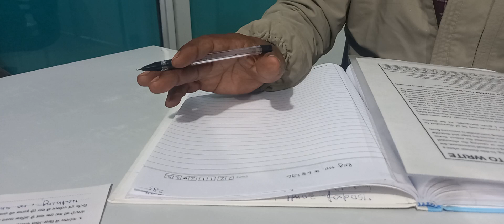Writer's Cramp Disease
राइटर्स क्रेम्प रोग व्यक्ति के लेखन कार्य या व्यवसाय से संबंधित है।लिखते समय हाथ में कम्पन, अकड़न, दर्द ,सुन्नपन,अवसन्नता व कमजोरी महसूस होना इस बीमारी के लक्षण हैं।लिखते समय सही पेन ग्रिप नहीं बनने के कारण लिखावट टेढ़ी मेढ़ी, छोटी बड़ी,धीमी व ख़राब हो जाती है।
बैंक,परीक्षा,तनाव व अजनबी के सम्मुख हस्ताक्षर,लिखने का कार्य असम्भव हो जाता है।
रोगी द्वारा पेन या पेन्सिल को मजबूती से पकड़ने के कारण लिखने वाले हाथ में कम्पन,दर्द, अकड़न होता है।
राइटर्स क्रेम्प रोग में लिखने वाले हाथ का अँगूठा, अँगुली, कलाई,कोहनी भी,लिखते समय सामान्य से अलग व्यवहार करती हैं जिसके कारण लिखने में परेशानी होती है।
इसे चिकित्सीय भाषा में फोकल डिस्टोनिया या ऑक्यूपेशनल डिस्टोनिया कहते हैं।

राइटर्स क्रेम्प रोग किसी भी उम्र में हो सकता है। यह रोग 12-13 वर्ष की आयु से भी प्रारम्भ हो सकता है।

लक्षण-

लिखने में हाथ में,अंगुलियो या अंगूठे में कम्पन,दर्द,अकड़न,हाथ जाम होना।
पेन व पेन्सिल हाथ से छूटना,फिसलना।

लिखावट खराब,धीमी,लिखने में शब्दों का टेढ़ा- मेढ़ा,छोटी-बड़ी होना।

लिखने में हाथ का इधर-उधर जाना व लिखने वाले हाथ का अंगूठा,अंगुलियाँ,कलाई सामान्य से अलग व्यवहार करना जैसे अँगूठा अंदर की ओर मुड़ना, किसी उंगली का ऊपर उठना या अंदर की ओर मुड़ना,कलाई का ऊपर उठना,अंदर या बाहर जाना,पेन या पेंसिल कस कर पकड़ने से अँगुलियों व अंगूठे में दबाव का निशान पड़ना।

इस बीमारी में बैंक,परीक्षा,अजनबी के सामने,तनाव,घबराहट के समय हस्ताक्षर करने व लिखने का काम लगभग असम्भव हो जाता है।

लिखने के अलावा अन्य  परेशानी-
कम्पन हाथ के अतिरिक्त चेहरे,आँखें,गर्दन,सिर,जीभ आदि में भी हो सकता है।रोगी को शेव बनाने,शर्ट का बटन बन्द करने व दैनिक कार्यों में भी परेशानी हो सकती है।

राइटर्स क्रेम्प रोग का प्रभाव रोगी के दूसरे हाथ पर-
राइटर्स क्रेम्प रोगी अगर लिखने के लिए अपने दूसरे हाथ(अर्थात दाहिने हाथ से लिखने वाला रोगी यदि बाएं हाथ) से लेखन कार्य प्रारम्भ कर देता है,तो कुछ माह बाद बाएं हाथ में भी बीमारी होने लगती है।

इलाज-
राइटर्स क्रेम्प रोग का सफल इलाज दुष्प्रभाव रहित  होम्योपैथिक चिकित्सा से स्पीड पोस्ट द्वारा भी उपलब्ध है।अधिकतर मरीजों को 21 दिन के अंदर लिखावट में आराम मिल  जाता है।रोग पुराना होने पर इलाज़ में अधिक समय लगता है।

WHEN YOUR HAND REFUSES TO WRITE

WRITER'S CRAMP DISEASE IS NEUROLOGICAL DISEASE.IT IS TASK SPECIFIC FOCAL DYSTONIA OF THE HAND RESULTING IN TREMOR OR CRAMP/ SPASM OF HAND/FINGER OR THUMB MUSCLES DURING WRITING WORK.

TYPE-
SIMPLE WRITERS CRAMP-
SYMPTOMS APPEAR ONLY WHILE WRITING.

DYSTONIC WRITERS CRAMP-
SYMPTOMS APPEAR NOT ONLY WHILE WRITING BUT ALSO WHILE PERFORMING OTHER TASKS WITH THE HAND. SUCH AS USING A KNIFE,APPLYING MAKE-UP OR EATING ETC.

During Writing Problems-

1-VERY HARD OR EXCESSIVE GRIPPING OF THE PEN

2-FLEXING  OF THE WRIST,
ELEVATION OF ELBOW,Cramp/EXTENSION OF FINGERS

3-LACK OF MUSCLE COORDINATION IN THE HAND,CRAMPING PAIN IN THE HAND,MUSCLE FATIGUE OR WEAKNESS

4-HAND TREMOR/ SHAKING
5-SLIP/DROPPING OF ITEMS SUCH AS PEN,UTENSILS FROM THE HAND
CRAMP PAIN STIFFNESS FREEZING IN HAND, FORE ARM,WRIST

6-WRITING BECOME DISTORTED AND UNTIDY AFTER FEW SENTENCES

7-ABNORMAL POSTURE,AUTOMATIC MOVEMENT OF FINGERS THUMB WRIST HAND DURING WRITING CAUSING DIFFICULTY IN WRITING AND GRIP

8-HAND DOES NOT MOVE FREELY DURING WRITING.

9-WRITING SPEED VERY SLOW.

10-DIFFICULTY IN SIGNATURE IN BANK,EXAMS,BEFORE STRANGERS.

11-GRIP POOR,PATIENT HOLDS PEN OR PENCIL TIGHTLY

12-PATIENT HAS TO TAKE FREQUENT REST DURING WRITING

13-WRITING BECOMES IMPOSSIBLE BEFORE STRANGERS,IN ANXIETY,ANGER,
EXCITEMENT.TREMOR & Other Problems IN HAND INCREASED IN CROWD

14-WRITER'S CRAMP SYMPTOMS WOULD BE PRESENT AFTER FEW MONTHS IN BOTH HANDS IF LEFT HAND IS USED FOR WRITING WORK DUE TO WRITER'S CRAMP IN RIGHT HAND.

OUR HOMOEOPATHIC MEDICINES CAN BE TAKEN WITH ALLOPATHIC MEDICINES ALSO WITH 1/2 HOUR GAP IF NECESSARY

M.D.
HOMOEOPATHIC SECIALIST
REG.NO(U.P.)H-25455,
C.C.H.(N.DELHI)-H-1555
Exp.-22 YEARS]
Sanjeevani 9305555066